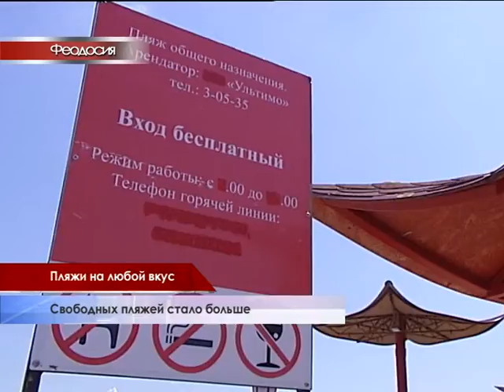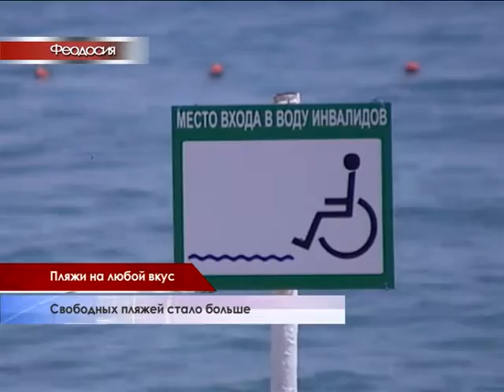Отдых на любой вкус предоставляют в Крыму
В Крыму в этом сезоне ждут около пяти миллионов туристов. Теперь на полуострове, в соответствии с российским законодательством, для свободного посещения открыты все без исключения морские пляжи. Их список даже опубликован в Интернете. Это несколько сотен километров побережья.